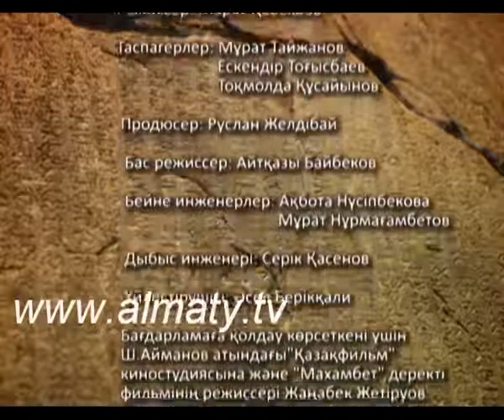ҰЛЫ ДАЛА ӨРКЕНИЕТІ - Махамбет Өтемісұлы. 2 бөлім (KZ)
ҰЛЫ ДАЛА ӨРКЕНИЕТІ - Махамбет Өтемісұлы. 2 бөлім